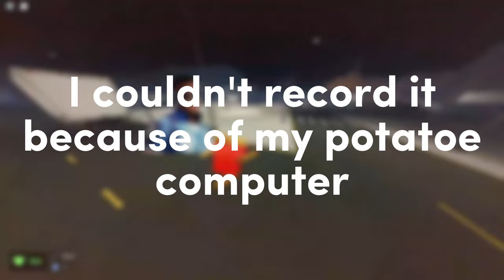Evade MILITARY Set showcase | Roblox Evade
Boom bobowahahahahahaha

Cool stuff :D 🫠

Tags #

Time ⏰

 00:00 Intro
 00:06 Thermocline (Unusual)
 00:20 PVS-32 (Night Vision)
 00:40 Mil-Grade Flashlight (Flashlight)
 00:53 Mil-Grade Lantern (Lantern)
 01:12 XR 8000 (Radar)
 01:34 Walkie Talkie (Radio)
 01:57 Mil-Grade Timer (Timer)
 02:05 Lensatic Compass (Compass)
 02:20 Military Floodlight (Floodlight)
 02:32 Mil-Grade Sensor (Sensor)
 02:43 Oil Drum Spill (Speed pad)
 02:55 Claymore (Landmine)
 03:14 Barbed Wire Fence
 03:22 Helicopter Pad (Teleporter)
 03:48 Flare (Beacon)
 04:04 Tank (Ride-able Emote)
 04:19 Rocket (Ride-able Emote)
 04:27 High Quality Showcase (Max Graphics)
 05:23 Outro